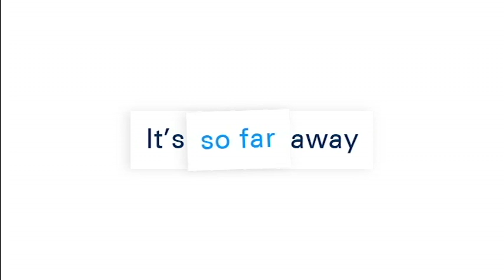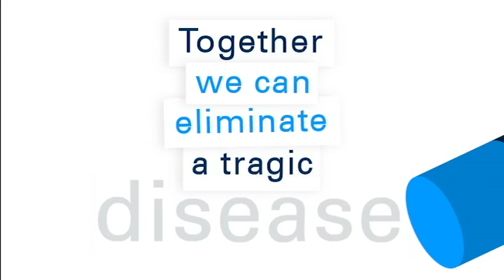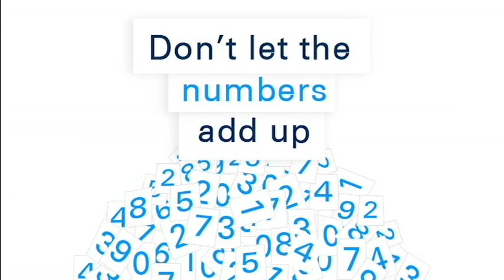2011 Kiwanis (The Eliminate Project-By The Numbers)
Eliminating maternal and neonatal tetanus from the world. Join in and make a difference!